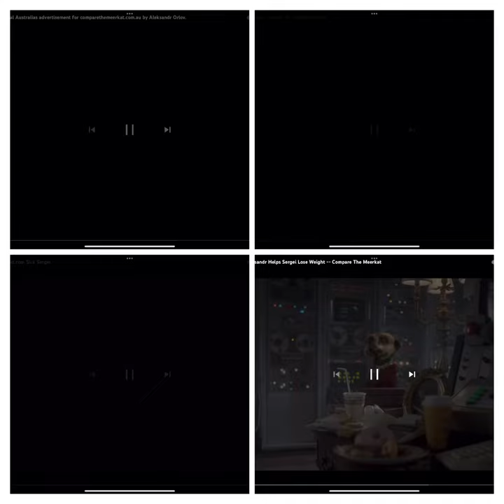1 February 2022